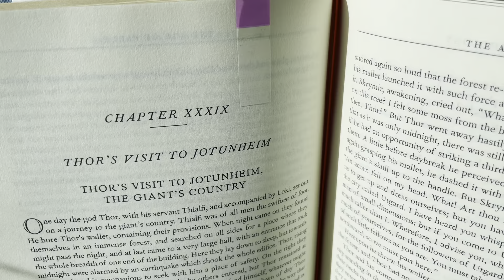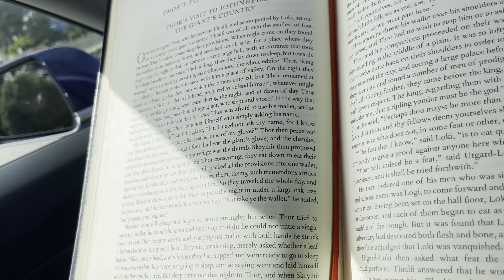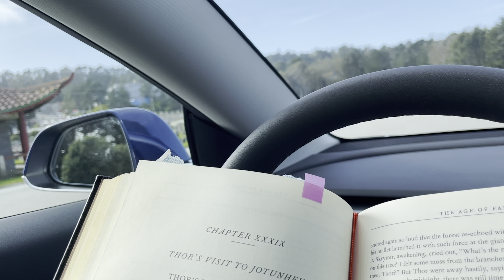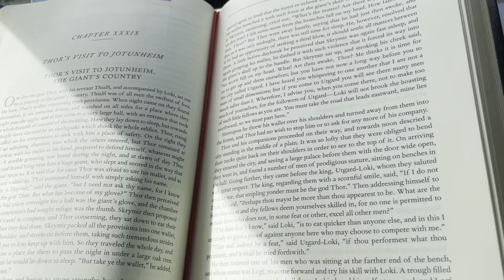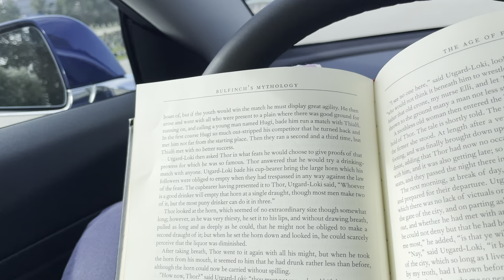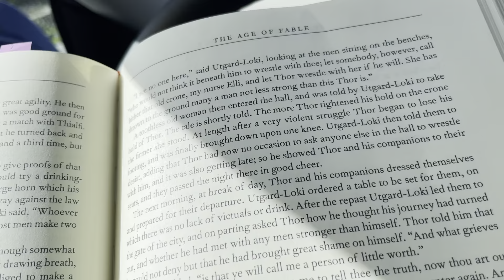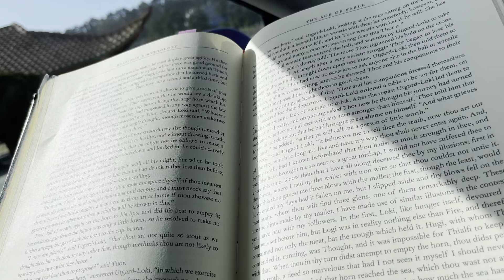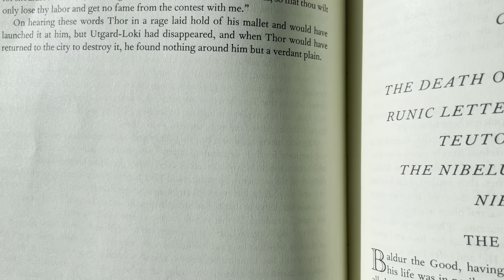20210213 (beginning a la dawn 2) necromancy, THOR’S VISIT TO JOTUNHEIM, THE GIANT’S COUNTRY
Bullfinch’s Mythology is a dreadlord UD book

UD=undead race in warcraft series hehe